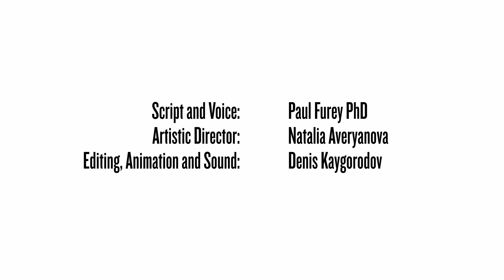How empathy works - and sympathy can't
We can often get confused when we're trying to help somebody out of a tight spot... and can end up getting involved in a rescue attempt out of pity. Empathy allows us to help without diminishing the other person... in fact empathic responses from us help the other person to build self-sufficiency and confidence as they get to grips with their situation and options.